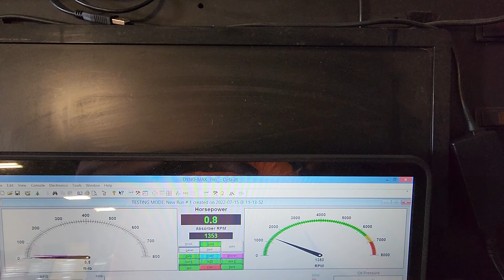Bob Smith final